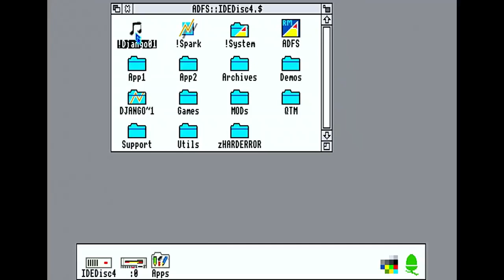Chipo Django 1 - Acorn Archimedes Musicdisk - by Rabenauge & Bitshifters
Chipo Django 1 Musicdisk by Rabenauge.
Released at the Deadline 2021 demoparty in Berlin.

Bitshifters decided that Amiga and Atari shouldn't have all the fun, so we decided to make an Archimedes version of this chip tune pack!

This is a 50Hz capture from real Acorn Archimedes A3020 hardware, alas you can hear how strong the hardware low-pass filter is on the output. For best audio quality on real Archimedes hardware we recommend removing the hardware low-pass filter by following the instructions on this thread

Credits:
    AMIGA-CODE: bodo&insane
    AMIGA-SPRITE-LOADER: krill/plush
    ATARI-CODE: insane
    ATARI-PAULA-EMULATOR: leonard/oxygene
    ARCHIE-CODE: kieran/bitshifters
    ARCHIE-MUSIC-PLAYER & RASTERMAN: phoenix/quantum
    GRAPHICS: titus&bodo

    SYNCOPATED GROOVE by OKEANOS
    PAULA AT THE DISCO by TRIACE
    CONCORDIA by MA2E